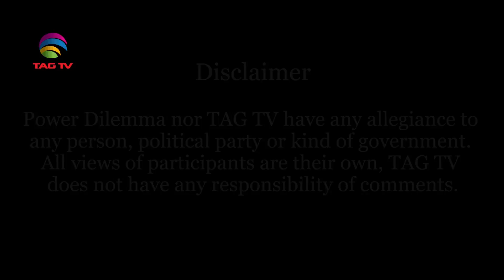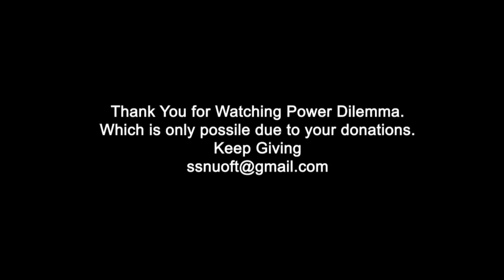Talk on USMCA & Trump @ Power Dilemma on TAG TV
USMCA & Trump @ Power Dilemma on TAG TV